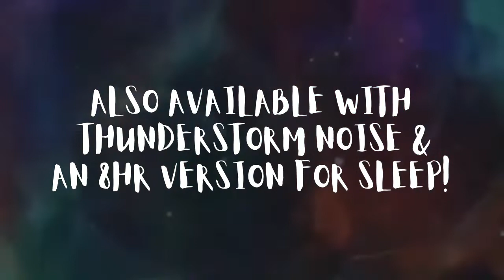Best TWIN FLAME UNION Subliminal Piano Music: Congratulations You Are Now in TF Union! Askfomations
According to Neville Goddard, the fasted way to get something or someone is to get into the state of the wish fulfilled. This means to make your subconscious mind believe, you already have what you desire. He calls it to live in the end or to be in the wish fulfilled.

This meditation with subliminal affirmations is created to strengthen the belief that you already are in Twin Flame Union! I have created several version of this recording, a day time meditation with drums; two subliminal versions: one with thunderstorm noise and one with drums and two 8 hour sleep versions, one with audible affirmations and one with subliminal affirmations. Pick the one you like best and make sure you listen to the recording on a regular basis to rewire your brain and have the new beliefs sink in in order for you to manifest Twin Flame Union, Twin Flame reunion or simply the relationship of your Dreams!

I created this meditation that will put you in the wish fulfilled, while you listened to this meditation you will be living in the end. You can listen to it during the day over a period of at least 30 days or until you achieved what you wanted to achieve.

I am using Affirmations as well as Afformations (Afformations also calles Askformations are like Affirmations, but in the form of a question to bypass your Ego).

I have a very similar meditation that you can listen to when you go to bed, while you drift away into sleep, check it out! :-)  I am a licensed Hypno-Therapist and I created this meditation for your best result. Please note, that I have the same meditation in long to listen to while you are sleeping.

I have a very similar meditation that you can listen to when you go to bed, while you drift away into sleep, check it out! :-)

Etsy (NEW!): MagiqueSoulAscensionCoach (here you can book coaching as well)